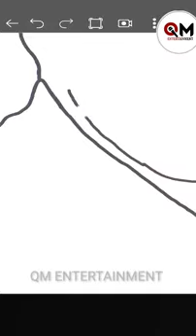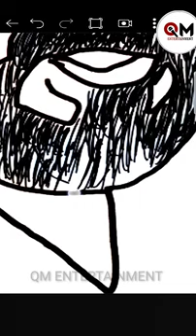നാട്ടിക ഉസ്‌താദിനെ വരച്ചപ്പോൾ | Nattika Usthad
നാട്ടിക ഉസ്താദിനെ ഒന്ന് വരച്ചു നോക്കിയതാ / Nattika v moosa musliyar / drawing / qm entertainment